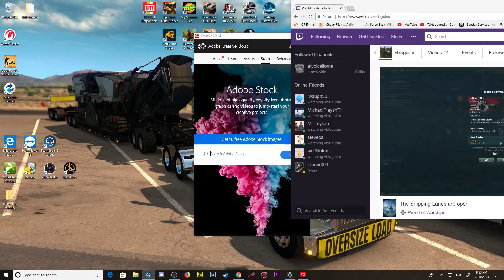World of Warships - July 30th 2018 - Bye Nassau, Hello Kaiser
World of Warships - July 30th 2018 - Bye Nassau, Hello Kaiser - We play some tier 3 action to finish of my grind to the Kaiser.  We say goodbye to the Nassau and hop into the Kaiser.  The maiden voyage doesn't go so smoothly.   YOLO